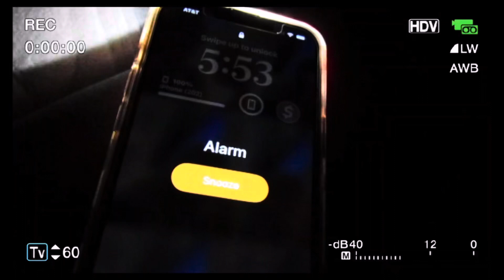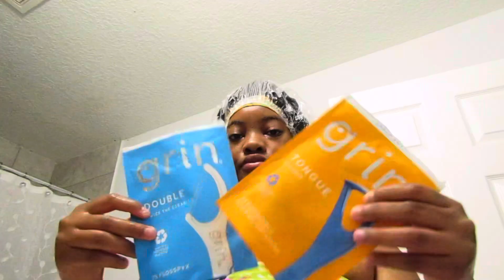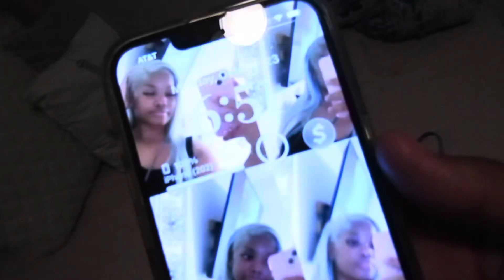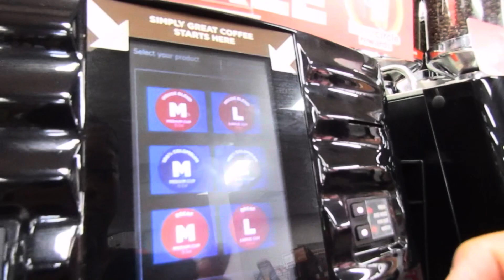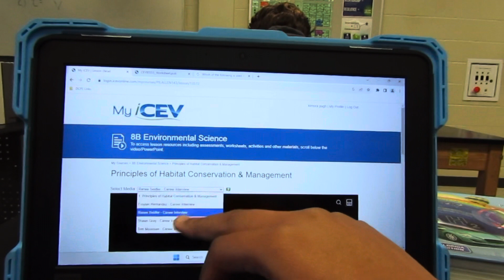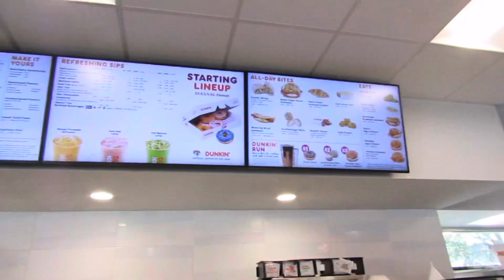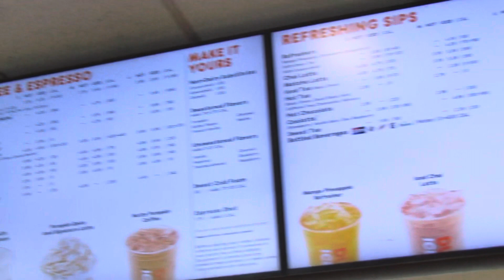MY *realistic* 5AM HIGH SCHOOL MORNING ROUTINE | outfit, face routine, dunkin run + vlog